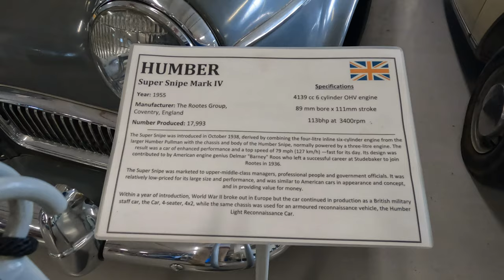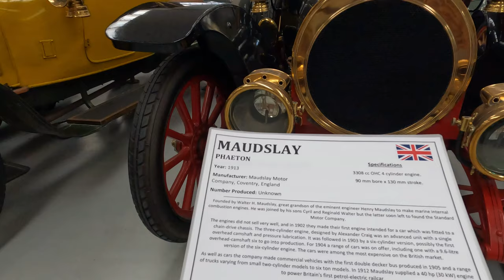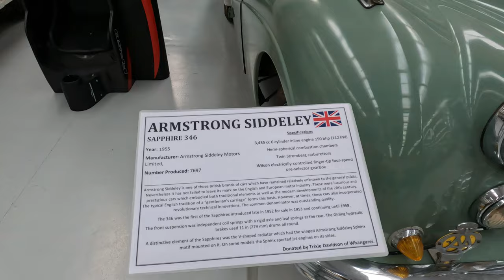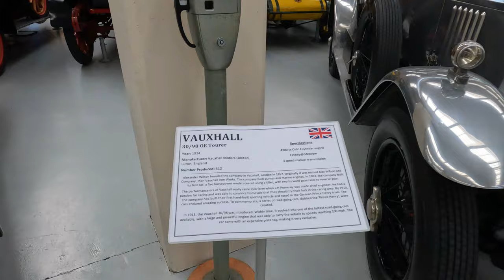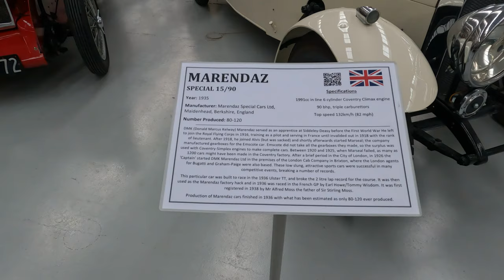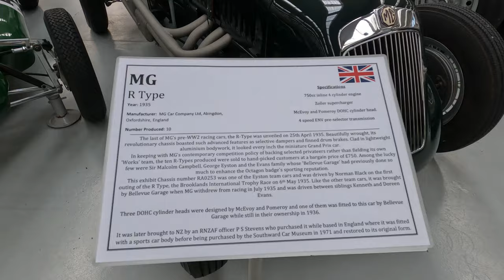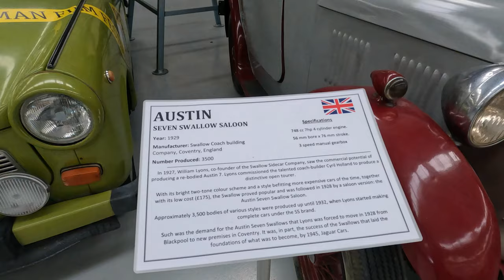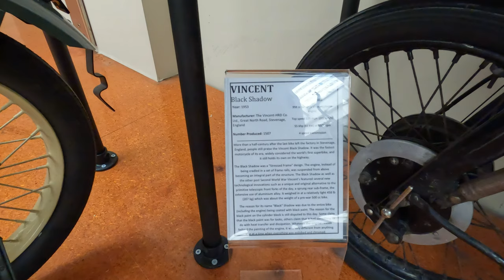Classic cars at Southward Car Museum 2022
A visit to the Southward Car Museum in New Zealand filmed on 24 June 2022.

The museum was established by Len Southward in the 1970s to house his collection of over 400 vehicles. As you would expect of a New Zealand collection, British cars from the early 1900s to the 1980s dominate the collection, followed by Americans and smaller contingents representing the motor industries of Germany, Italy, France and Japan.

The first time I visited the museum was in 2002, when I met Len. We talked about his collection and he walked around with me, listening closely to anything I could tell him about the British cars I was familiar with and in return allowing me to hop over the ropes and get close to the exhibits.

Len is no longer with us but his museum is still open and very popular. The museum is arranged as follows and you can jump directly to any section using the chapters below and on screen:

Upper level: Veteran, Vintage and classic cars mostly up to the 1950s plus some historic racing cars
Lower level: British, French and German cars from the 1950s onward
Mezzanine level: Veteran, Vintage and classic British motorcycles

Chapters
00:00 Entrance
00:27 Foyer - Ford GT 40 replica
01:42 Lower Level - 1950s onward
07:55 Upper Level - vintage cars
13:20 Upper Level - classic cars
16:36 Upper Level - more vintage cars
20:38 Upper Level - historic racing cars
23:08 Upper Level - 3 wheelers
24:24 Upper Level - German classics
25:36 Upper Level - vintage luxury cars
26:47 Upper Level - Back to the Future
27:30 Mezzanine Level - motorcycles and scooters
32:06 Foyer - Back to the Present Day

Save on your insurance cover
Get a great deal on classic & modern car insurance as well as your home from Lancaster Insurance